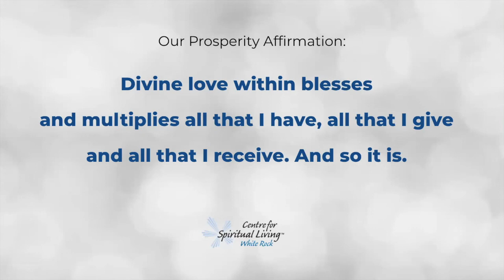Question Everything with Rev. Terry Shea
Who leaves his family voluntarily at 13 to attend a junior seminary on the other side of the country? Who, after many false starts, leaves a successful teaching and coaching career to become a New Thought Minister at 50? Who sells his home and pretty much all of his possessions and moves onto a 32 foot sailboat at 70? The answer is our beloved minister Rev. Terry Shea who served our community for 14 years before retiring in 2018. As someone who questions everything, Rev. Terry is the perfect guest to present this week's talk.

Check out Rev. Terry's talk last week as he gave us insight into his restless mind and heart and what has driven him to seek and FIND!